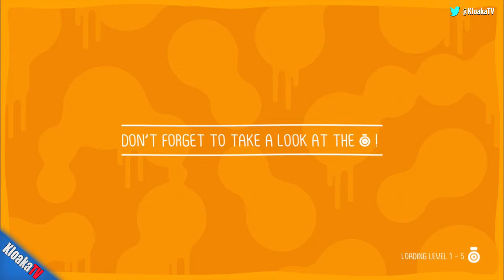Egz - Level 1-5 Walkthrough - The Origin of the Universe (3 Stars)